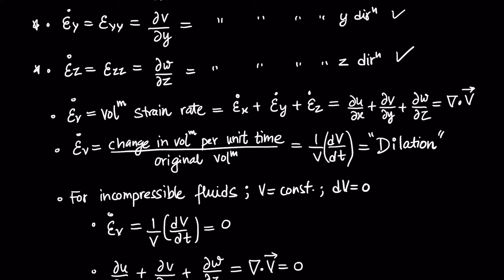FLUID KINEMATICS 8 - NUMERICALS | RATE OF TRANSLATION • ROTATION • LINEAR STRAIN • SHEAR STRAIN.